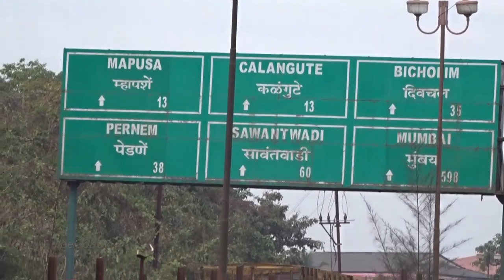New Mandovi bridge status 19.1.16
More info on the cable stayed bridge pics and videos